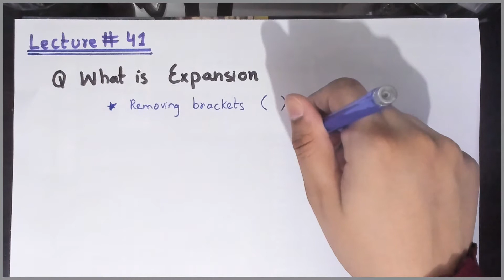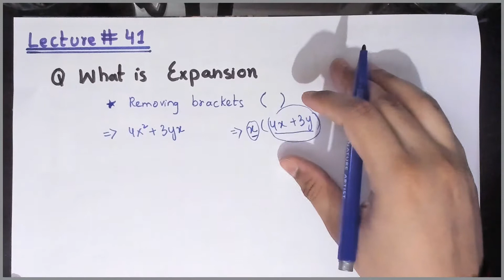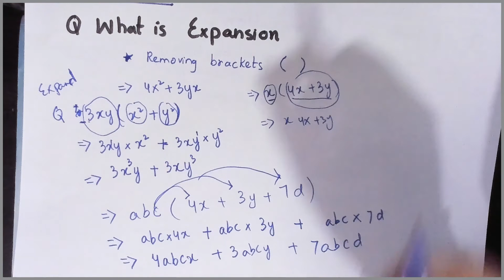What is Expansion in Algebraic Expression 4.7 || Introduction of Expansion & Factorization Part#7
Dear All,
Here is 7 th part of Introductory lecture  on Expansion & Factorization of Algebraic Expression but before starting relevant examples, i want to cover some basic on Algebra which will help you a lot before going into this. In this lecture we will learn about Expansion , for other basic parts of Algebraic expression please go to playlist of Expansion &  Factorization of Algebraic Expression